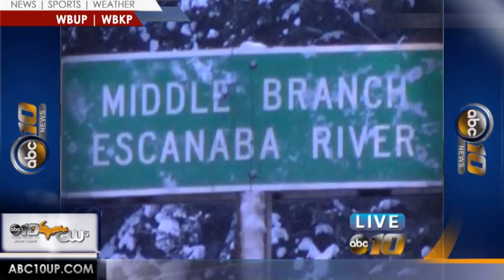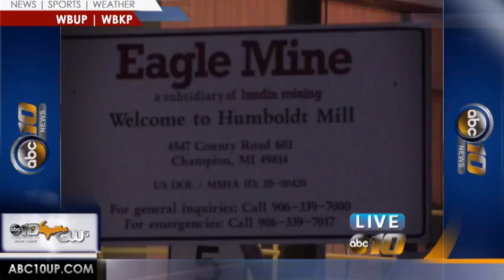More water contamination concerns regarding Eagle Mine